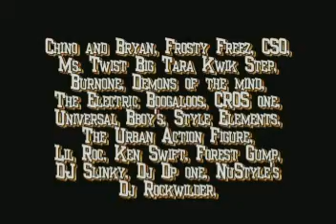Bboy Intrigue Kamel Solo